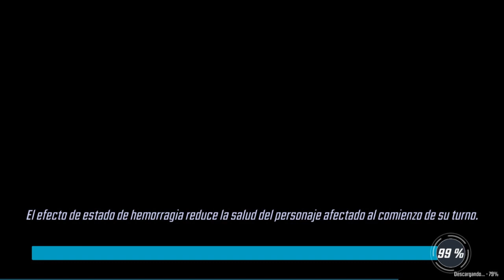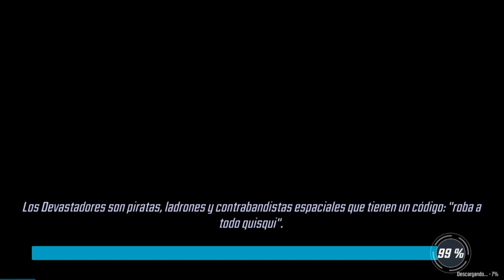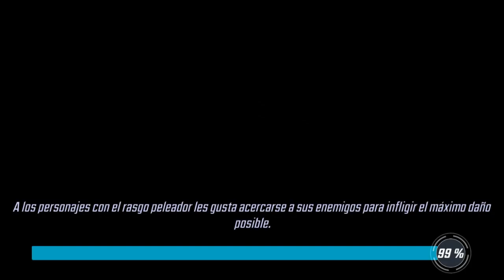MARVEL: STRIKE FORCE // NUEVA ACTUALIZACIÓN - EVENTO SCARLET WITCH Y MÁS